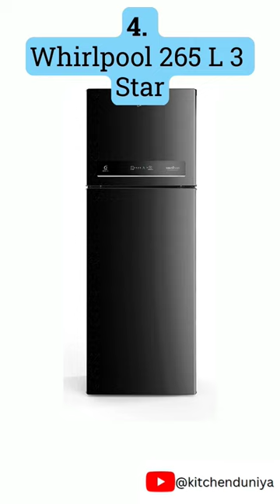Top 5 Best Double door Refrigerator in India 2023 | Best Refrigerator in India 2023 Under 25k - 35k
Top 5 Best Double door Refrigerator in India 2023 | Best Refrigerator in India 2023 Under 25k - 35k These are the best Refrigerator 2023 under 25000 to 35000. I have selected these Double Refrigerator on the basis of performance, Quality, Reliability & customer feedback. I have also expiated about the Price, Specification, features & warranty of double door Refrigerator so that you will select the best fridge 2023 in India available in the market. With the help of Refrigerators, you can store foods for longer duration & get cold water in summer time. I have also explained the important points to consider before buying a Refrigerator / Fridge.

👇👇👇 Best Buying Links 👇👇👇

5. Haier 278 L 3 Star Inverter Frost-Free Double Door Refrigerator

4. Whirlpool 265 L 3 Star Inverter Frost-Free Double Door Refrigerator

3. Bosch Max Convert 290L Inverter Frost Free Freezer On Top Refrigerator

2. LG 242 L 3 Star Smart Inverter Frost-Free Double Door Refrigerator

1. Samsung 324 L 3 Star Inverter Frost Free Double Door Refrigerator

🔥 Best Offer on Refrigerator Today at Amazon